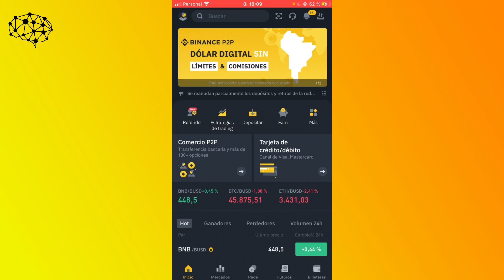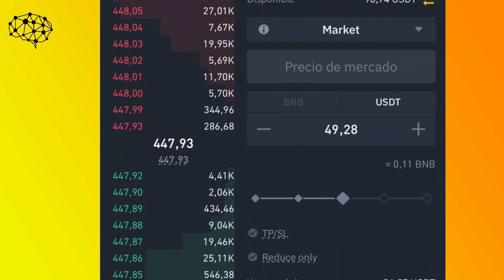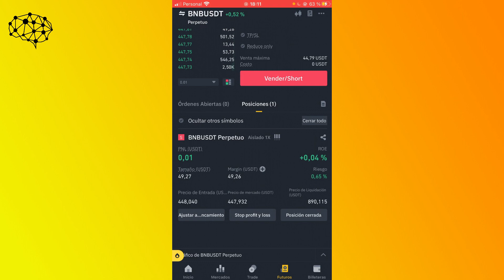CÓMO ABRIR UNA POSICIÓN A PRECIO DE MERCADO EN BINANCE TRADING (2022)💰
En este video te enseñaremos a como abrir una posición en binance a precio de mercado.

Si llegaste hasta aca, felicitaciones, sos parte del 1% que lee la descripción. Déjame este emoji 💥 en los comentarios asi te doy mi LIKE!

Súmate a los grupos de telegram!

REDES DEL CANAL🤙 (contenido de valor todos los días) Brainy trade Crypto brainy